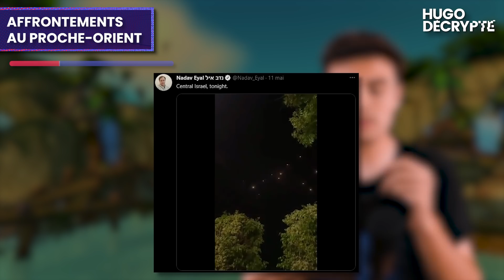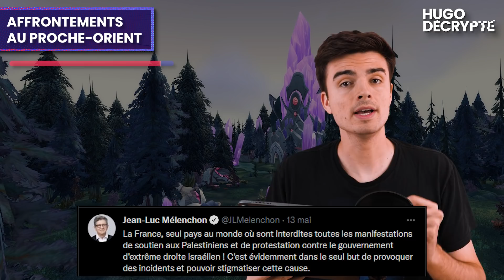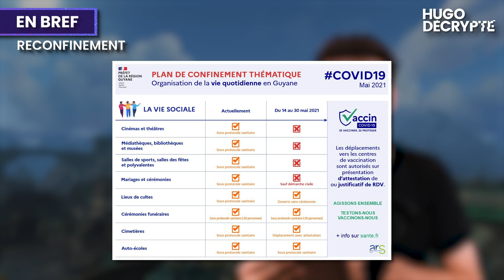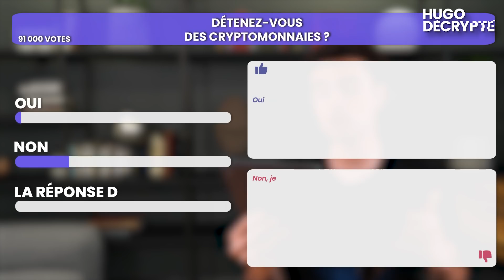Une mystérieuse infection post-Covid, fin des masques aux USA, Guyane... Actus du jour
J'ai confronté des policiers. Pour découvrir la vidéo, RDV sur ma nouvelle chaîne :

🎧 Les actus du jour en podcast (également disponible sur Apple Podcast, Deezer, etc)

DÔME DE FER

CHAMPIGNON NOIR

EN BREF

Écriture : Blanche Vathonne - Benjamin Aleberteau - Léah Boukobza - Hugo Travers
Montage : Camille Paulet